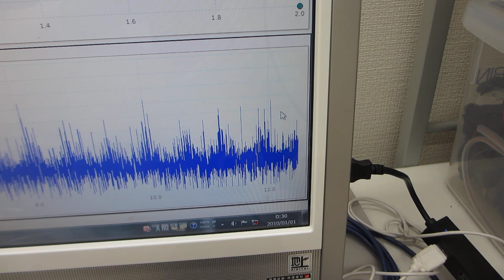ガラス容器の表面弾性波を利用した、メガヘルツの伝搬制御実験（超音波システム研究所）